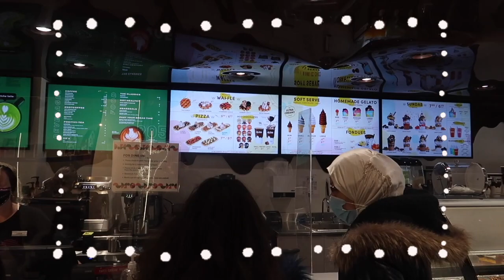￮ vlog with mom + mini thrift haul ￮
I hope everyone had a fabulous weekend :)

I would like to present you with a mediocre vlog of a day in my life ft. my mommy 🥰

she's the best and I can't wait to film nice with her in the future!